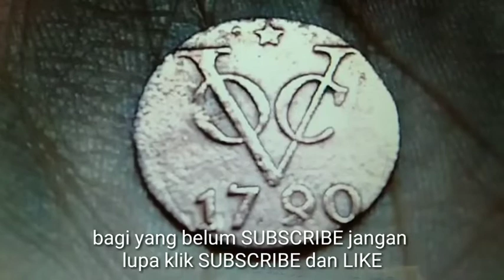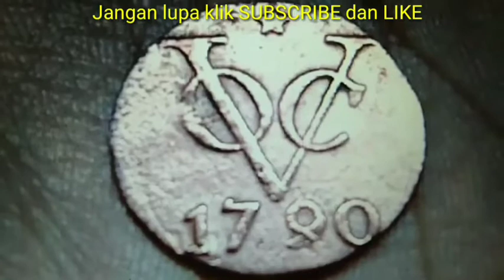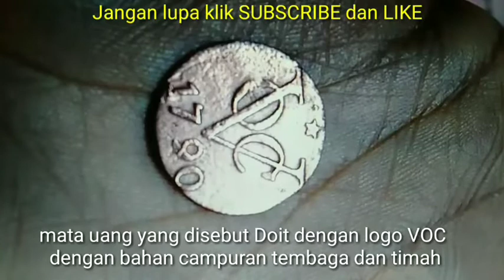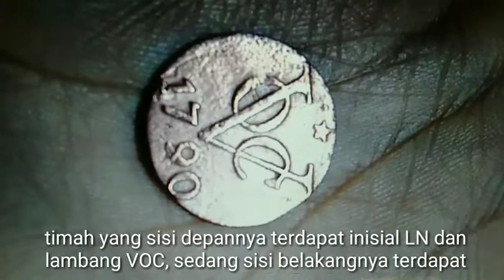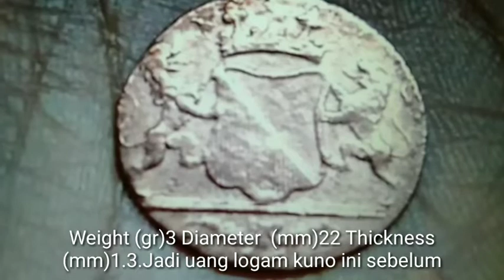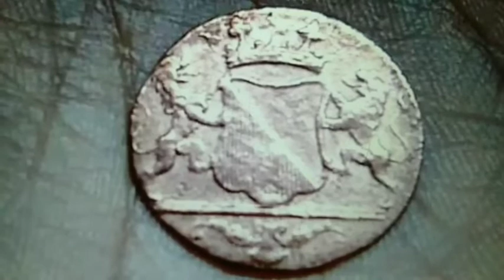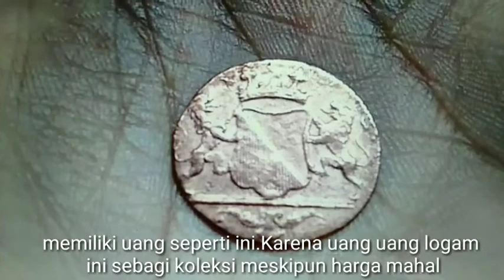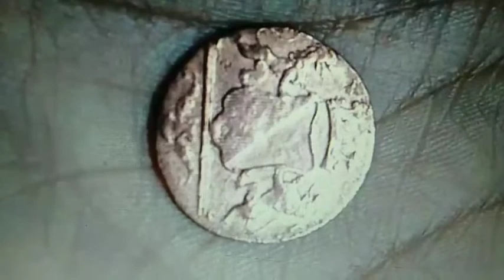RP 170 JUTA HARGANYA KEISTIMEWAN UANG LOGAM KUNO SEMAKIN LAMA MAHAL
rp 170 juta hargaya keistimewan uang logam kuno semakain lama semakin mahal